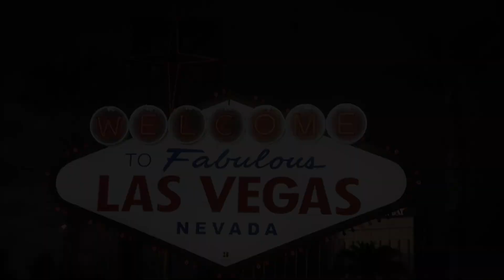Occupation Double Saison 9 Épisode 09 B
Année : 2012
Lieu : Californie
Animateur : Sébastien Benoît